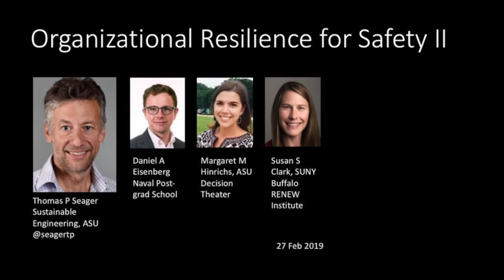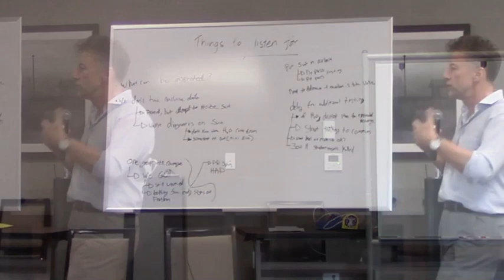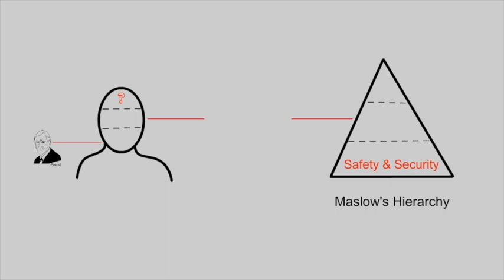3 Great Schools of Austrian Psychology Integrated by Maslow's Hierarchy of Human Motivation.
This video questions the focus of civil engineering infrastructure on providing for safety and shelter needs at the bottom of Maslow's Hierarchy of Needs.  A more complex understanding of human motivations suggests that engineering infrastructure might do better to provide for the middle and top of the pyramid.  Contrasting theories of human motivation can be distributed from the the bottom of Maslow's hierarchy (Frued's pleasure principle), to the middle (Adler's interpersonal power principle) to the top (Frankl's meaning-making).  Resilient infrastructure demands incorporation of all three theories of human motivation, and the adaptability that inherent in matching the infrastructure to the most necessitous psychological needs in times of crisis.  See more in 'A capabilities approach to the prioritization of critical infrastructure.'